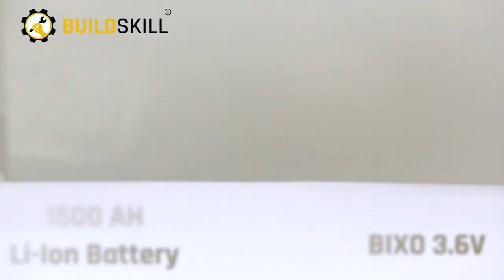Buildskill PRO Bixo 3 6V Cordless Screwdriver - Official Video